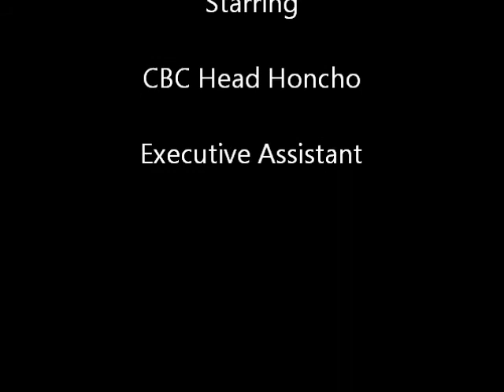CBC Follies - Episode 9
cbcExposed.com - CBC Head Honcho is not happy that access to information requests has allowed taxpayers to know that over 700 CBC employees make over $100,000 per year.